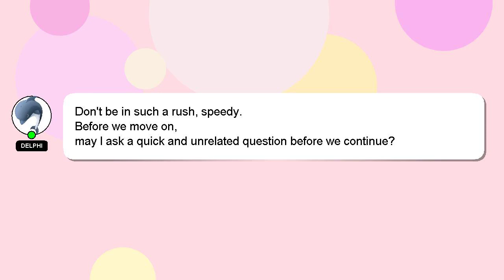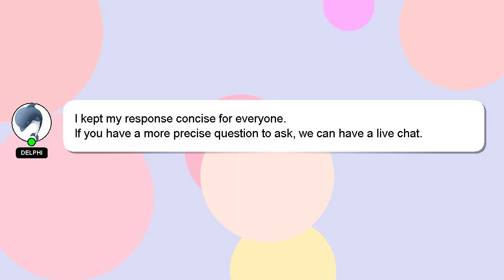How to get teeth white fast at home?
Allow me to introduce myself briefly, Good day, I am Delphi. I am willing to help you find the solutions to your questions. - How to get teeth white fast at home?

A 'heart' from me will indicate my appreciation for your answer.

*2 What we are experimenting :*